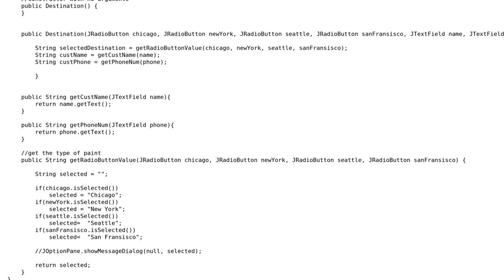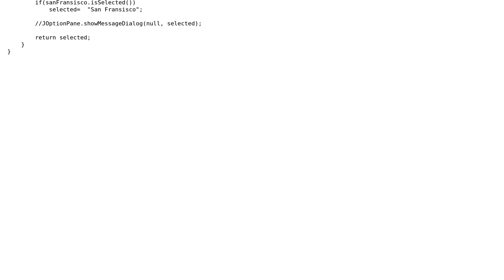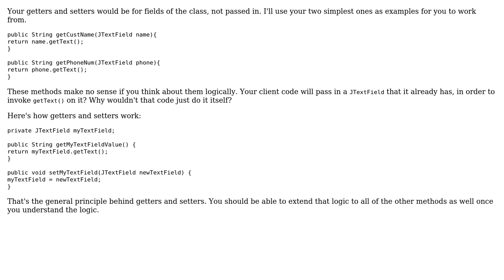Code Review: Java getters and setters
With thanks & praise to God, and with thanks to the many people who have made this project possible! | Content (except music & images) licensed under CC BY-SA | Music | Images & others | With thanks to user Justin Esders user Jamal user asteri and the Stack Exchange Network Trademarks are property of their respective owners. You are responsible for your own actions.